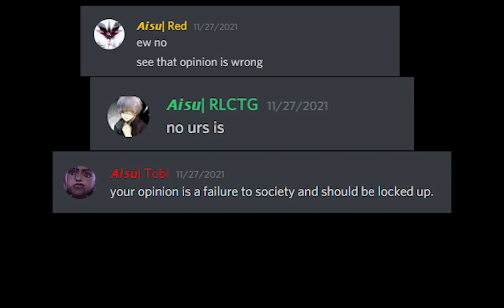This tree created a war